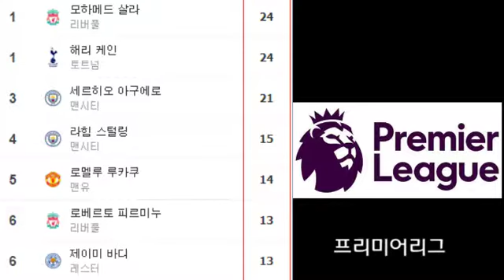유럽 4대리그 주요선수 득점랭킹 18년 3월 9일 기준